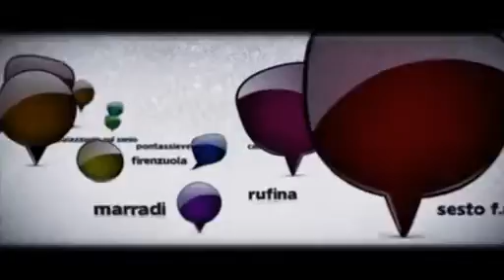MALACODA 09/03/15 2parte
MALACODA Lunedì 09 Marzo 2015 2 parte